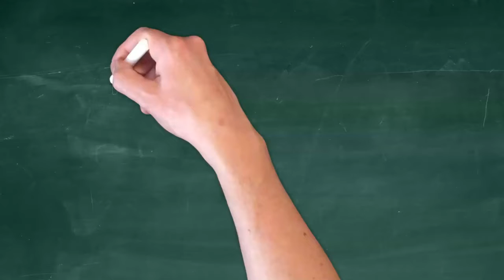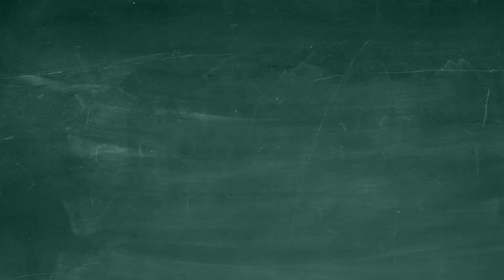El paleolític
Saps que durant milers d'anys convisqueren dues espècies humanes a la península ibèrica? Per què en desaparegué una d'elles? Què feien els primers pobladors amb tantes hores disponibles?

Descobreix tot això i més en aquest vídeo sobre el paleolític, l'apassionant primera etapa de la prehistòria.